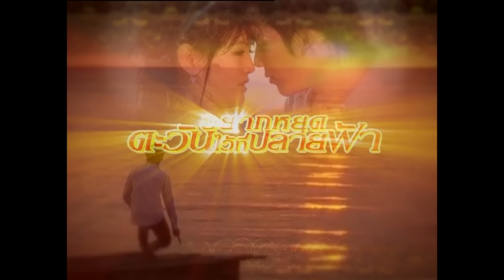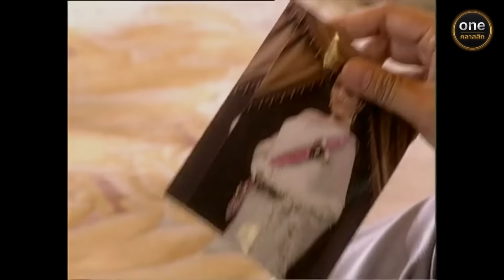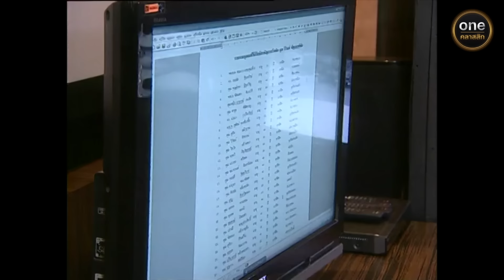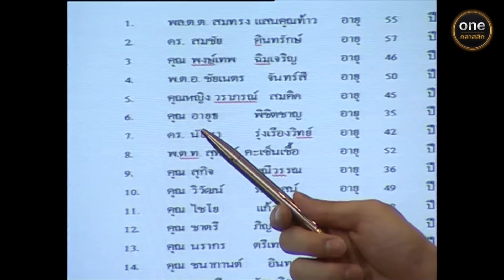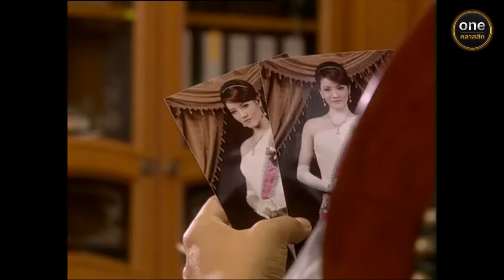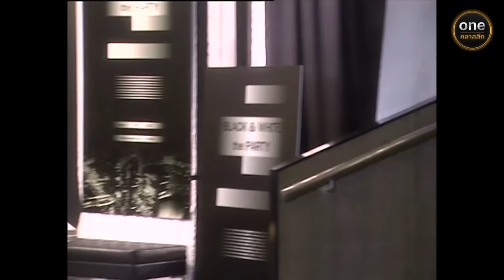อยากหยุดตะวันไว้ที่ปลายฟ้า Ep.05 (Full Ep) | 6 ก.ค. 67